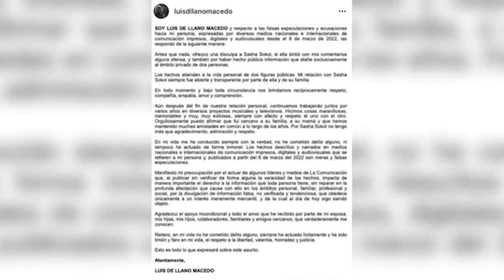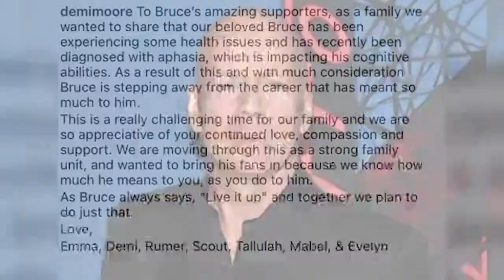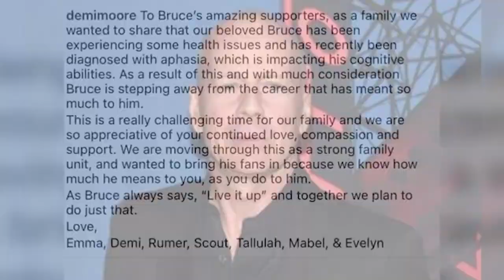Bruce Willis se retira de la actuación tras diagnóstico de afasia